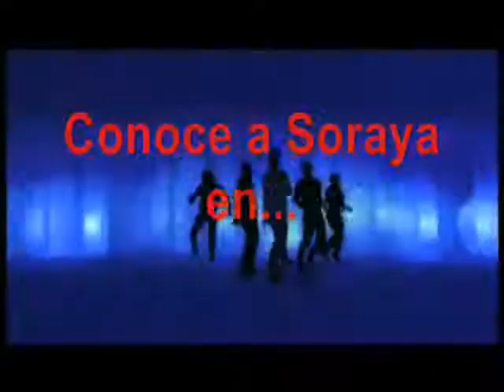Trailer 1 Soraya La Pelicula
Trailer 1 de Soraya La Pelicula.Pelicula especial dedicada a la Cantante que representara a españa en Eurovision 2009.Entra en la web oficial de la pelicula